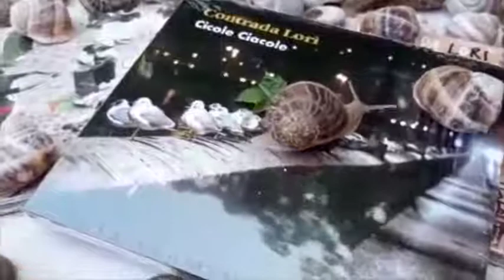BogOn Fest - Contrada Lorì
BogOn Fest - 19 Settembre 2019, Giardini Santa Toscana.
Contrada Lorì (folk in dialetto veneto)
Presentano l'album "Cicole e Ciacole"!